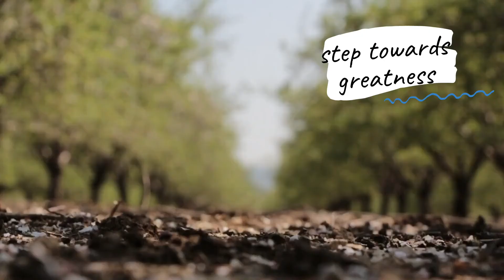School of Mission Sabah Webisode 1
Introduction to SOM Sabah according to Anju

Video Credit
1. Group Of People Picking Up Trash In A Park - Video by Pressmaster from Pexels
2. People In A Prayer Meeting - Video by Luis Quintero from Pexels